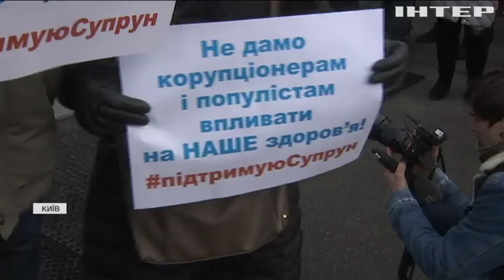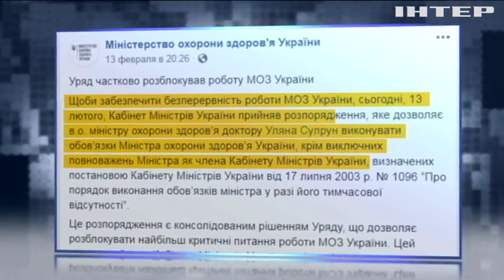Уляна Супрун потрапила у лещата українського правосуддя